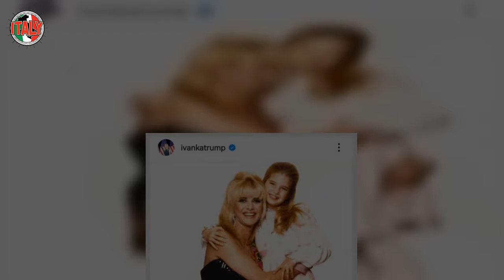Morte Ivana Trump, la rivelazione fa piangere il mondo lacrime a fiumi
A pochi giorni dalla scomparsa di Ivana Trump, su Instagram c’è stato un ricordo dolce su di lei. Chi è stato a pubblicare una foto con una didascalia bellissima?

Ivana Trump si è spenta pochi giorni fa, precisamente il 14 luglio scorso. Una notizia che ha scioccato tutti quanti. Il decesso dell’ex moglie di Donald Trump è avvenuto nella sua abitazione di Manhattan, a causa di alcune gravi ferite avute dopo una caduta dalle scale. Il tutto è stato confermato dai risultati dell’autopsia sul suo corpo.